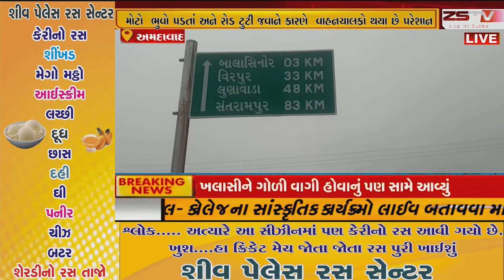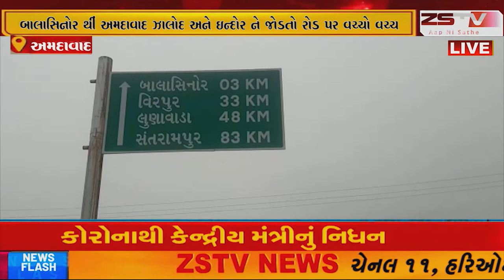બાલાસિનોર થી અમદાવાદ જતા રોડ પર ભુવો પડતા વાહનચાલકો થયા છે પરેશાન ...